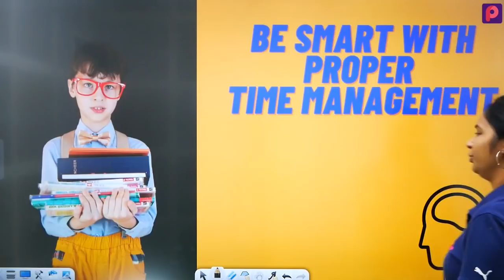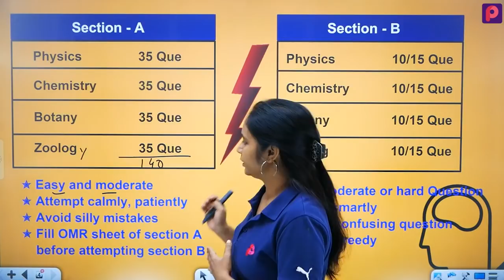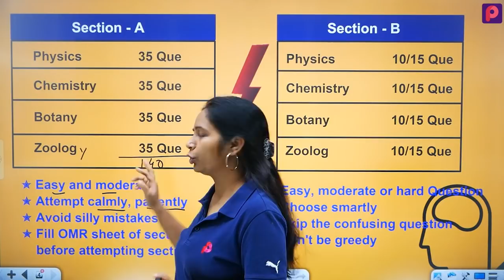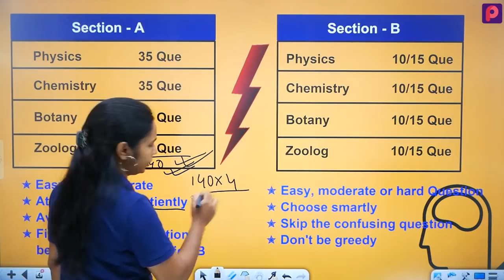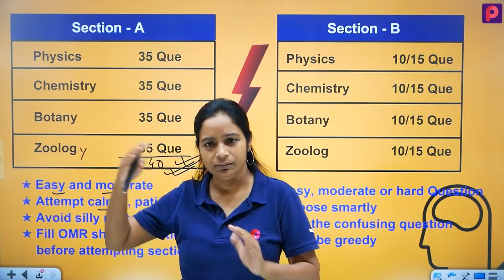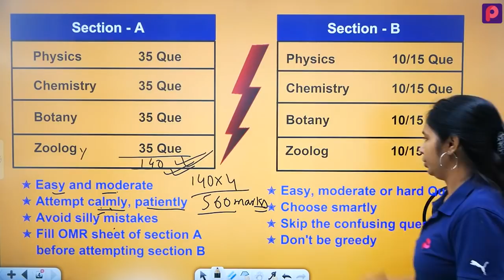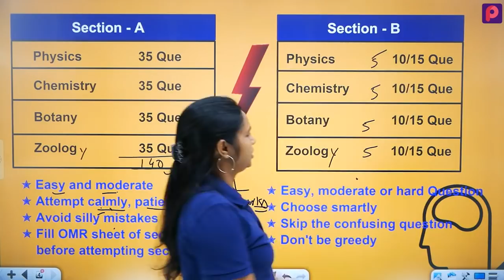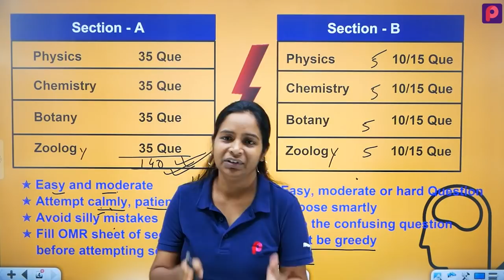Easy to Score 640+ With NEET New Exam Pattern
Download PrepOnline App to Get E-book of Most Important Questions of PCB

In this Video we have discussed how a student can score 640+ with NEET New Exam Pattern. NEET New Exam Pattern is easy to score 640+ in NEET 2021.